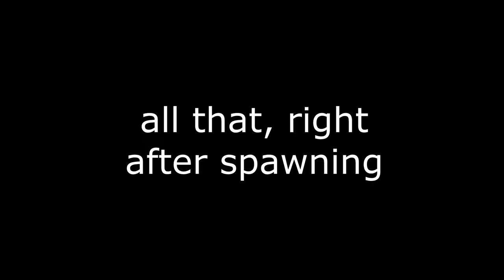UDES 33 April Fools 2021 is actually good event...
first april fools event that made me wanna play this game...